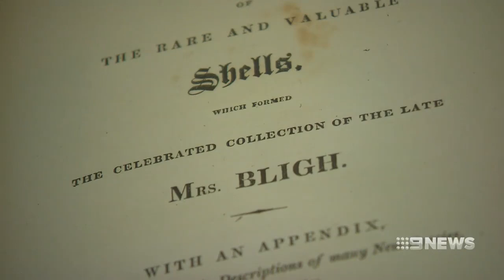Meet William Bligh and Fletcher Christian's Descendants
Descendants of William Bligh and Fletcher Christian meet up to have a fun discussion about their ancestors at our new exhibition Bligh: Hero or Villain? What did they decide...?🤔